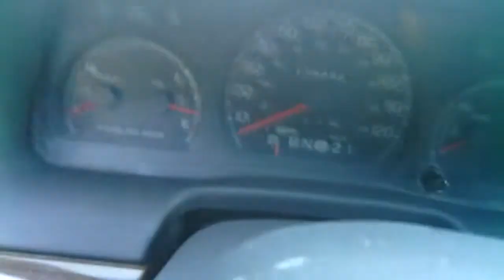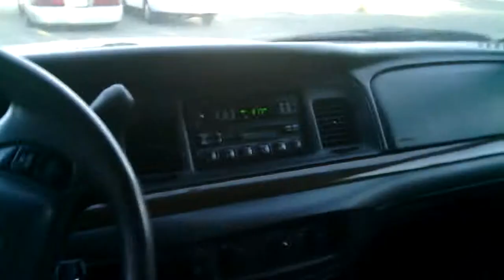2003 Crown Victoria